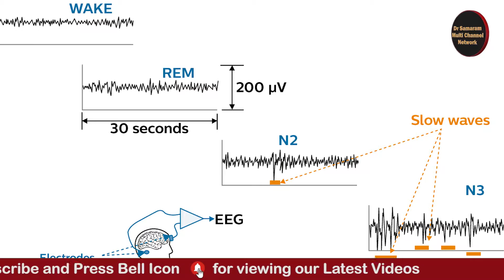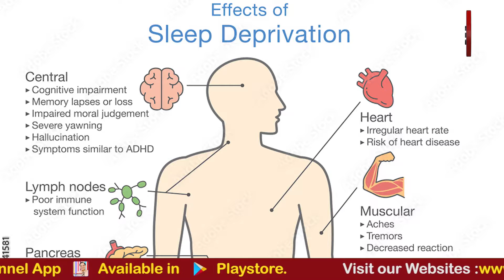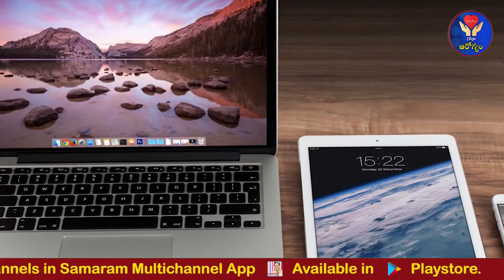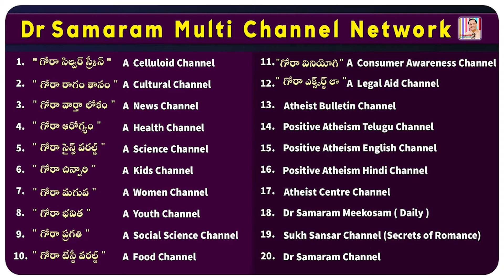బంగారం లాంటి నిద్రకి చెయ్యవలసినివి , చేయకూడనివి...in Gora Arogyam channel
బంగారం లాంటి నిద్ర , అసలైన ఆరోగ్యానికి మూలం...in Gora Arogyam channel Read by Dondapati Lakshmi Padmaja